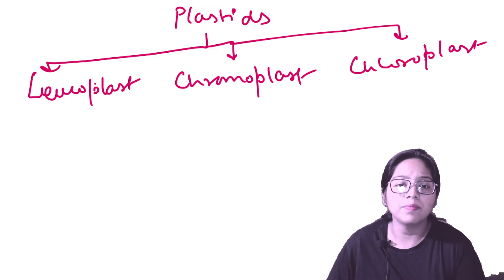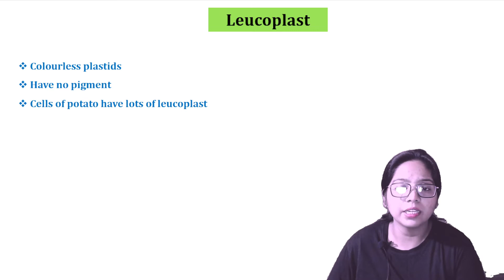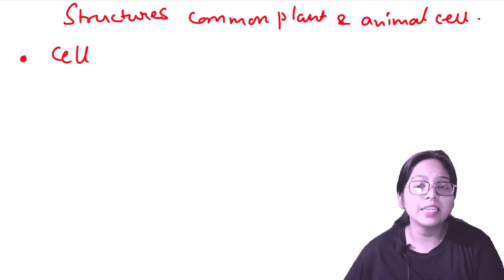CELL THE UNIT OF LIFE PART 4